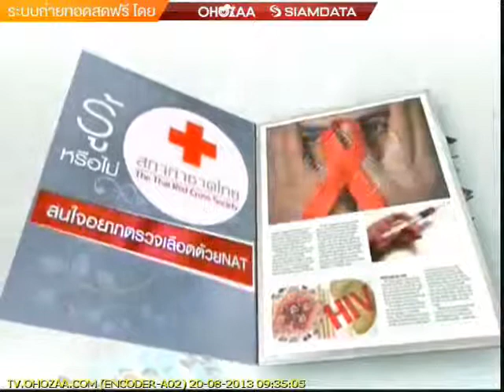หลอดเลือดตีบตันในผู้ป่วยเบาหวาน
รายการผู้หญิงถึงผู้หญิง  หลอดเลือดตีบตันในผู้ป่วยเบาหวาน
โดย นพ.สุทัศน์  ฮ้อศิริมานนท์  แพทย์ผู้เชี่ยวชาญด้านศัลยกรรมหลอดเลือด
โรงพยาบาลรามคำแหง  ออกอากาศวันที่ 16 สิงหาคม 2556